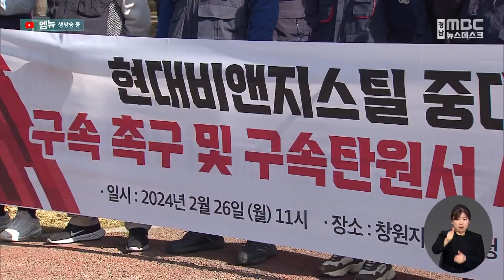"현대비앤지스틸 사업주 구속과 중대재해 수사 촉구" (2024.02.26/뉴스데스크/MBC경남)